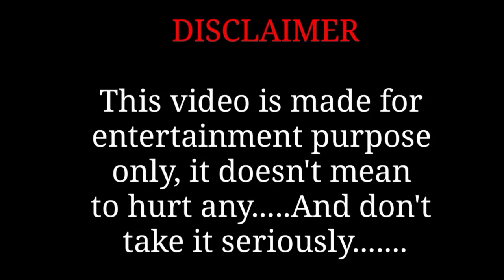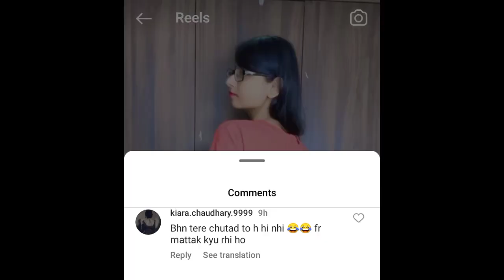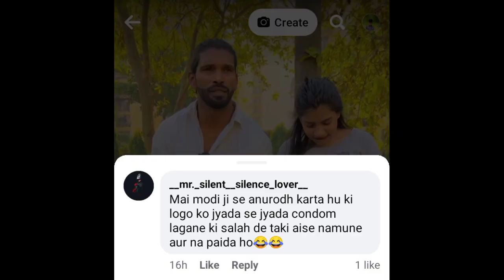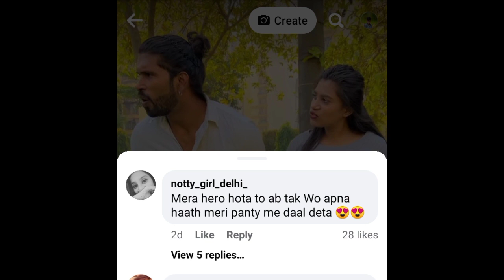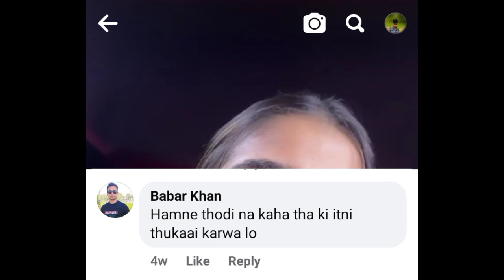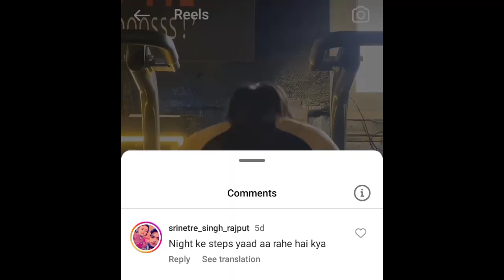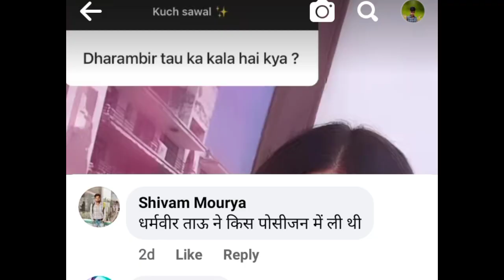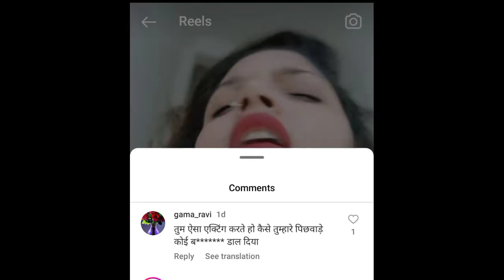PUBLIC ROAST ON REELS||SARFROSH 13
by Sarfrosh